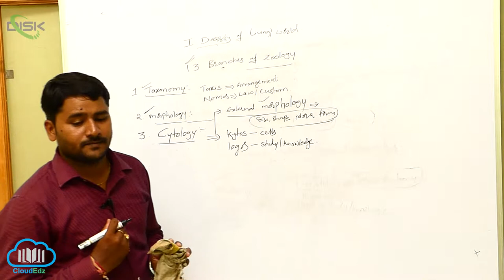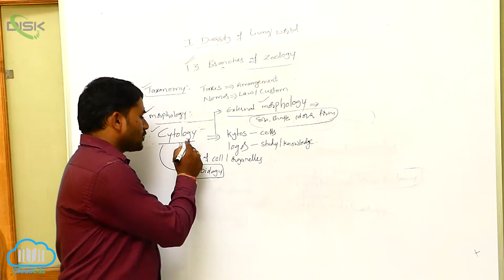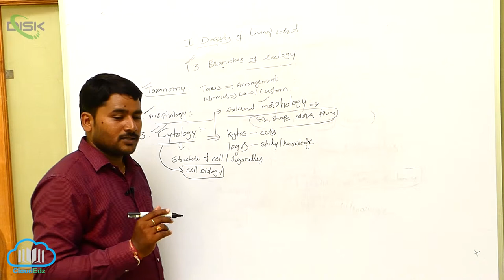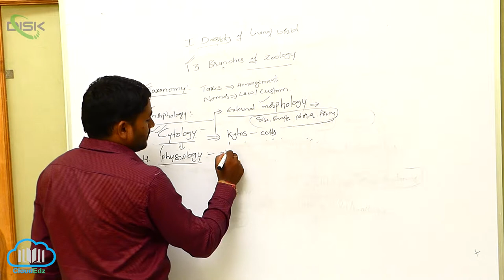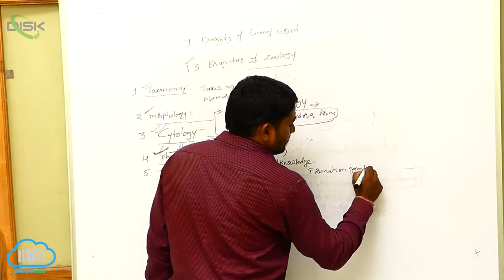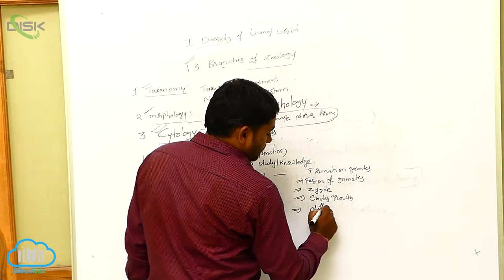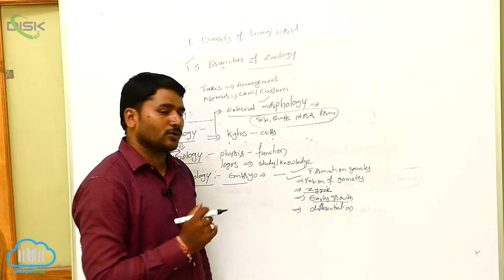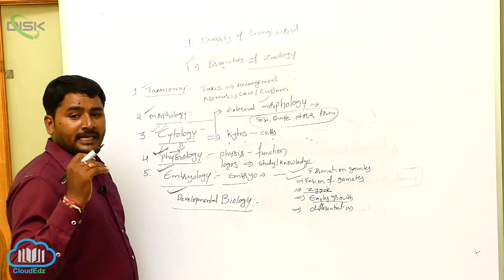Branches of Zoology || Branches of zoology 3 || Disk Telangana